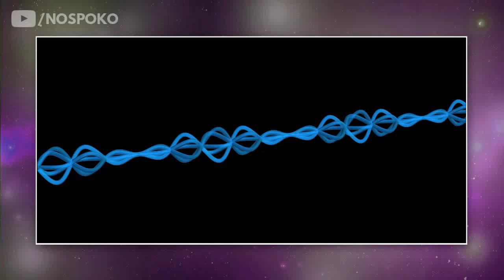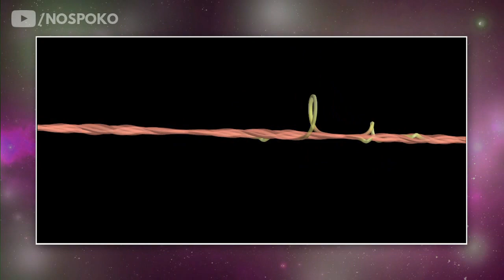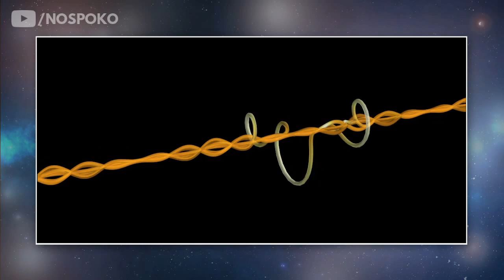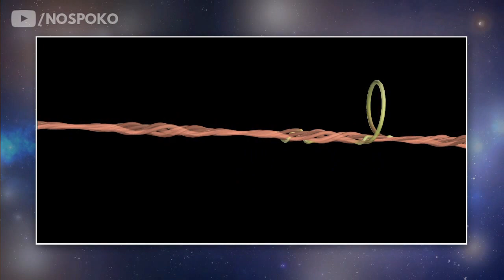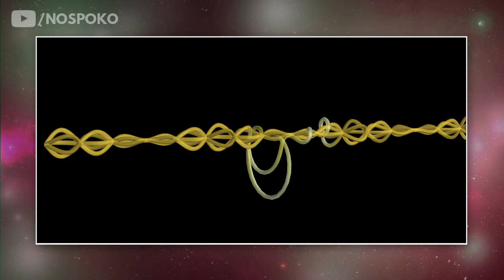BLOMPF season 0 episode 1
This is an artificial intelligence project -- what you are hearing was generated by the BLOMPF algorithm as a piano improvisation sequence. The goal is to develop a model capable of generating what could only be described as a progressive metal vibe. Basically, we are trying to teach the computer to play The Metal, and we're starting with piano lessons, as one should.

In order to perform a proper supervised learning we need to acquire information about the esthetic value of generated sequences -- the only way to do that is manually and this is something you can help with.

To help the algorithm learn to play metal simply write a judgemental comment: try to specify time, and your feelings about what can be heard, e.g.:

0:32 7/10
1 awesome
1:20 - 1:35 great rhythm
1:50 crap
2:23 0/100
3: this makes me want to take a shower
4:20 even worse
5:10 - 5:55 It's like Pink Floyd and Slayer's unwanted baby
666 so metal

Since we are self-proclaimed experts in language processing you can express your feelings in any words you deem appropriate. It's expected for good fragments to be rare, so please do not hesitate to write a negative comment! You can thumb someone else's opinion down or up also. Comments not starting with a valid minute number will not be treated as labels, so regular discussion-oriented comments are welcomed as well.

What is this BLOMPF thing?

BLOMPF is an acronym for Polish words for 'maximal entropy random walk on a piano' (błądzenie losowe o maksymalnej entropii po fortepianie).
Maximal entropy random walk [merw]* is a blablabla amazing bla, read the articles blabla... In this project merw was used for generation of multiple markov-chain sequences in a multi-dimensional space of music and piano related parameters.

If you appreciate this kind of work please consider following us

pozdrawiam,
tomek